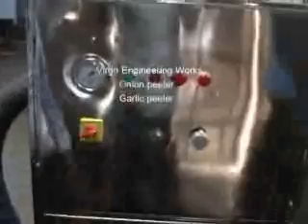Big & Small Onion & Garlic Peeler - all in one machine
Our latest machine peels big and small onions and as well as garlic. Our multy purpose peeling machine is a boon to hotel and food processing industry.